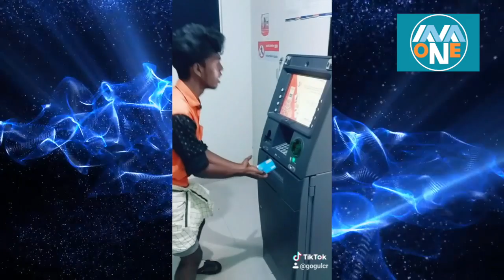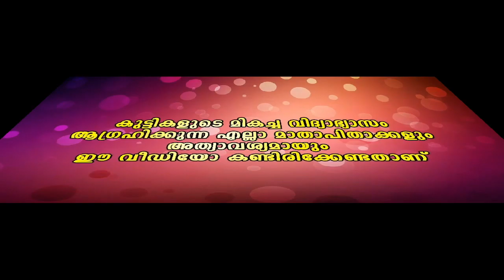"ഇപ്പോ രണ്ടുദിവസംകൊണ്ട് പുതിയൊരു പേരുംകൂടി വിളിച്ചുതൊടങ്ങി , എന്റെ സണ്ണിലിയോണേന്ന്!"